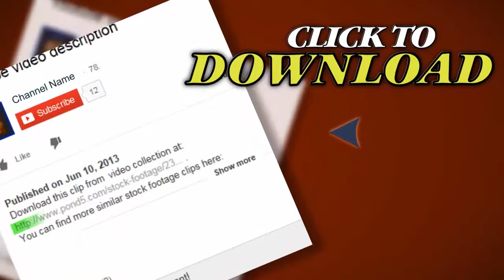Mountain Clouds Time Lapse. Stock Footage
Thank you for visiting our page Mountain Clouds Time Lapse. Stock Footage"